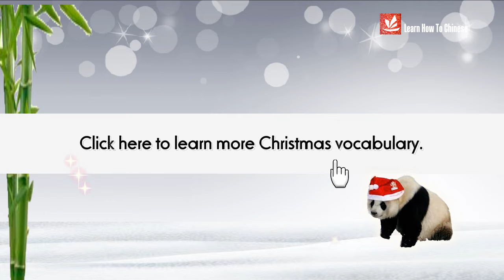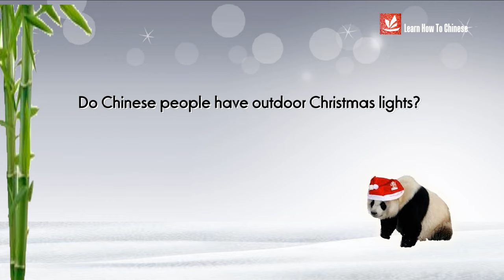Chinese Culture - Do Chinese People Celebrate Christmas in China?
Click this link to watch the Chinese Christmas playlist, including the topic of "Chinese Christmas", "Christmas vocabulary in Chinese" and "how to write and say Merry Christmas in Chinese"

Christmas is not a traditional holiday in China, but many Chinese people like the idea of celebrating Christmas. For them, this is not a religious holiday but a day to hang out with friends. In this video, you will learn how Chinese people took some of the Christmas elements and make Christmas as a part of Chinese culture...